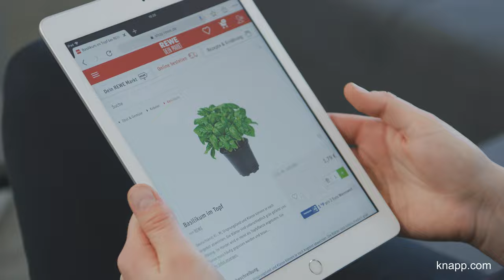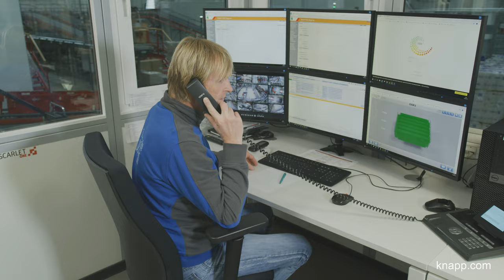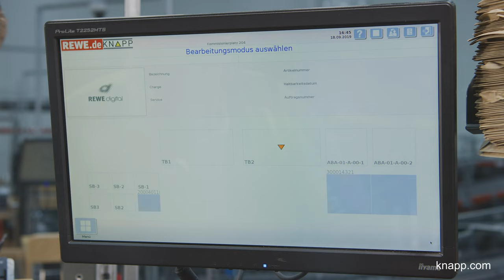KNAPP – REWE Markt | Deutschland, Köln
REWE realisiert gemeinsam mit KNAPP am Standort Köln das innovative Projekt Scarlet ONE – das erste automatisierte Food Fulfillment Center (FFC) von REWE. Dort werden E-Commerce Bestellungen für den REWE Lieferservice vorbereitet. Die Kunden profitieren von der Automatisierungslösung indem sie ihre Einkäufe in bester Qualität und Frische pünktlich direkt an die Haustüre geliefert bekommen.